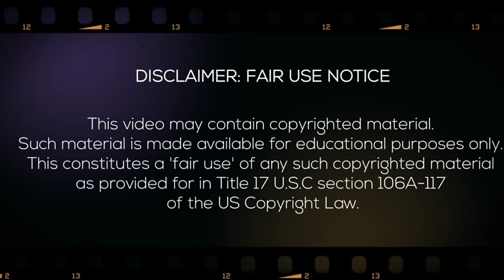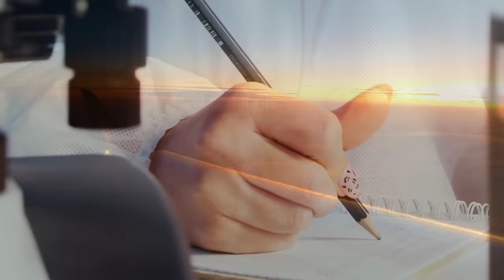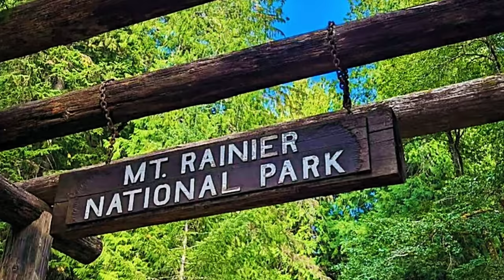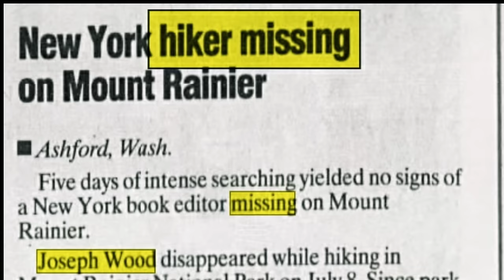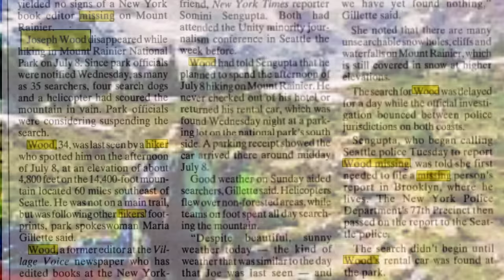Disappeared in Mt Rainier National Park. What Happened to Joe Wood?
Hello everyone, today's video we will be discussing the disappearance of Joseph  "Joe" Wood. (34 years old at the time of his disappearance) who went missing on July 8, 1999 after attending a conference in Seattle and taking a side trip to Mt Rainier National Park tip do some bird watching and a short 3 hour hike.  Based on the information we know, he was only wearing a t shirt and pants carrying a book on birds and a pair of binoculars.  Unfortunately he wasn't prepared for the snow and weather at the time despite our being mid July.  He was planning on hiking from Longmire to Mildred Point which are located in the southwest part of the park.   His ex girlfriend realized he was missing when he didn't return to NYC for work and went out to Mt Rainier National Park with some friends to try and retrace his steps. They became even more alarmed when they found out he had not checked out from his hotel and his rental car was not returned.  Sadly, he wasn't officially reported missing and an a official search didn't start until July 13, 1999 after Mt Rainier National Park Service found his car parked with the parking receipt.

Despite all the search efforts, nothing was ever found.  Not one clue.  Millions of people visit this park every year and it's been over 20 years and Joe still remains missing.

My thoughts and prayers go out to Joe, his family, friends, associates, and everyone that has kept looking for him🙏

I pray that he will be found so that his family can start to get closure and begin to heal🙏

Joseph Wood wrote a book : "Blood Whispers and Color Lines "

If you'd like to buy a calendar, they are 25 dollars each (that includes shipping)  and you can use any of the methods listed below.

" go to sleep little Earth "
" a new life"
"The lost"
"there is something you should know"
"as the world fell"

Thank you for all your wonderful Support 🙏

Special Photo Credits:

National Park Service
Mt Rainier National Park Service
Mt Rainier National Park Service FB
Alta Journal
New York Times
Newsday

Sources:

Google Maps

Google Earth

Longview Daily News Monday July 19, 1999 Page 10

Press and Sun-Bulletin Monday July 19, 1999 Page 8

Newsday Thursday July 29, 1999 Page 46

Newsday (New York, NY) Saturday July 17, 1999 Page A13

Newsday Sunday July 18, 1999 Page A22